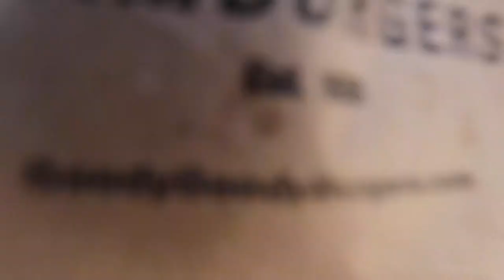Goody Goody Burgers Tampa Hyde Park Village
We stop by one of Tampa's legendary Burger spots Goody Goody Burger in Hyde Park in the heart of South Tampa. Here's what we think...